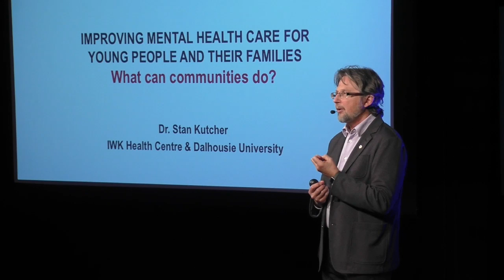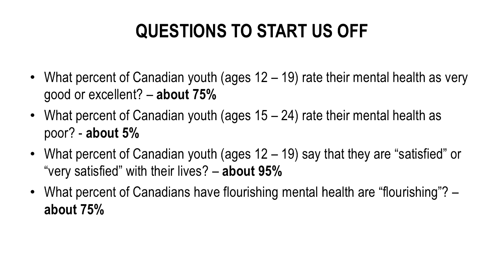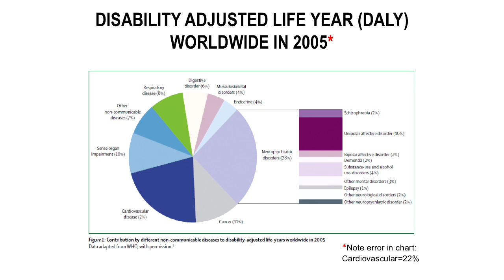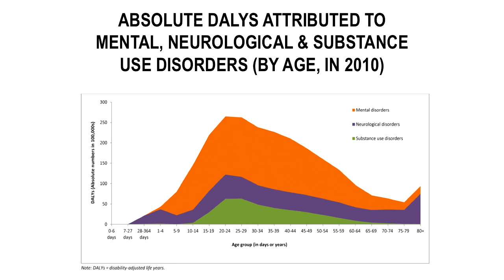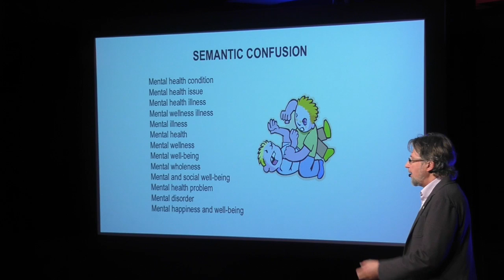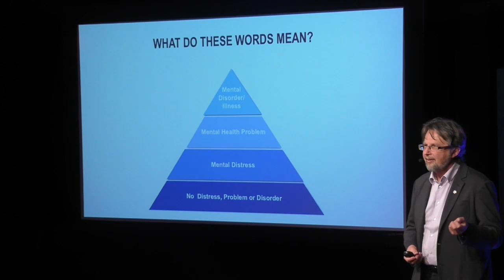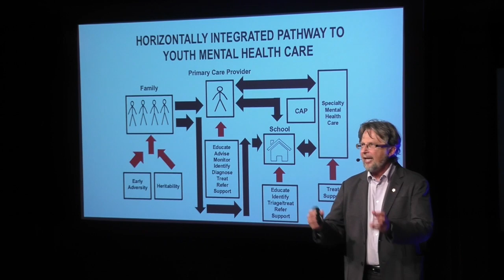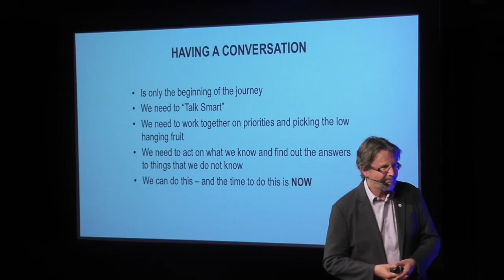Improving the Human Condition | Dr. Stan Kutcher | TEDxNSCCWaterfront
What is the key to improving the Human Condition? Dr. Stan Kutcher explains how communities can impact Mental Health Care.

Dr. Stan Kutcher is a professor of psychiatry at Dalhousie University and is an expert in teen mental health. He holds the Sun Life Financial Chair in Adolescent Mental Health at the IWK Health Centre, and directs the World Health Organization Collaborating Centre in Mental Health at Dalhousie.
In recent years, Dr. Kutcher has developed a mental health curriculum for high school students and a training program to help educators and health care professionals understand youth depression and suicide. He’s also published a guide to suicide risk management and is working with the Nova Scotia Department of Health and Wellness to address suicide in the province.

Dr. Kutcher has authored more than 200 scientific papers and authored/co-authored a number of medical textbooks. He has been a consultant to various governments, institutions, and organizations on issues pertaining to mental health treatments, mental health research and program reviews in children, adolescents and adults alike.